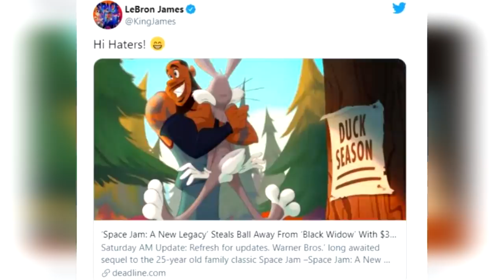SPACE JAM 2: ¿MERECE LA PENA?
SPACE JAM 2 ha llegado a los cines con Lebron James como gran estrella, reeditando el mítico papel de Michael Jordan en los años 90, acompañado por Bugs Bunny y otros Looney Tunes. Te contamos si tantas críticas son merecidas. ¿MERECE LA PENA SPACE JAM 2?